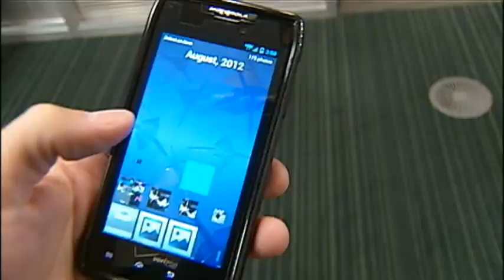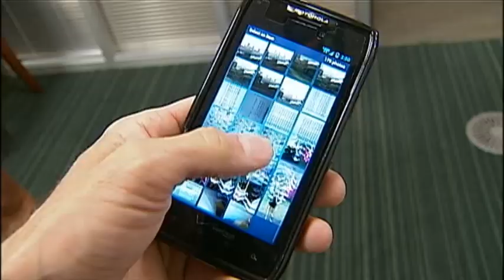Employee Alleges Boss Took Cell Phone Pictures Up Her Skirt